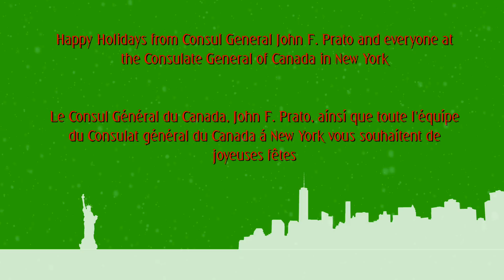Holiday Greetings from the Consulate General of Canada, New York 2014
Happy Holidays from Consul General John F. Prato and everyone at the Consulate General of Canada in New York.

Le consul général du Canada John F. Prato ainsi que toute l'équipe du consulat général du Canada à New York vous souhaitent de joyeuses fêtes.